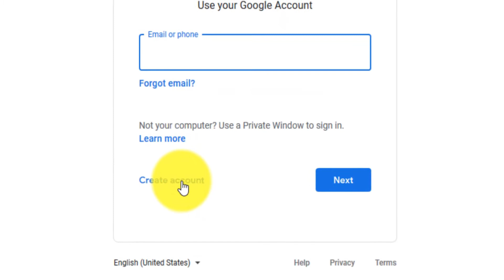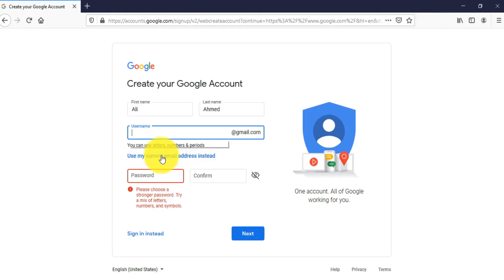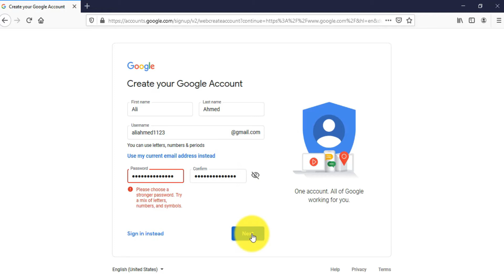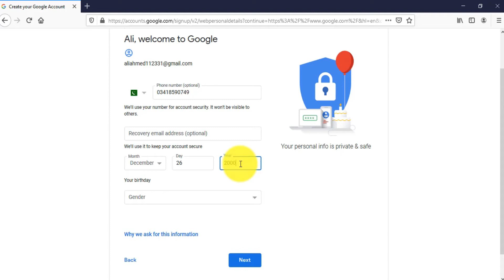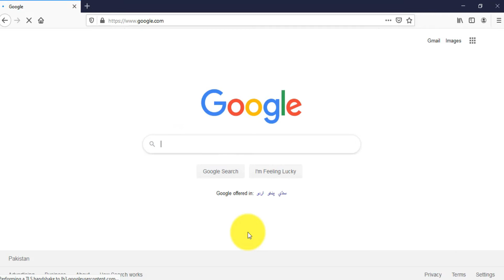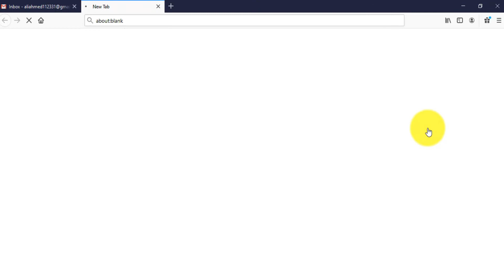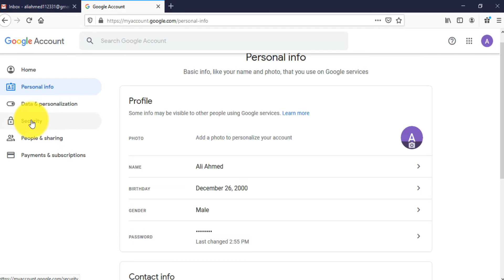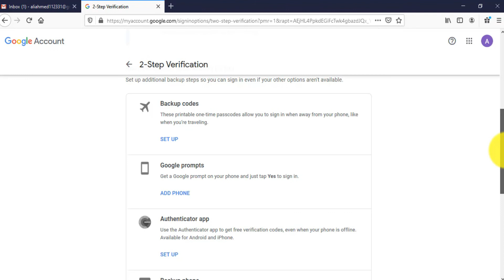How To Create a Gmail Account 2020 | YouTube Star Lecture#1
How To Create a Gmail Account 2020 | Lecture#1

Friends,
                        In this video I discuss how to create an email account or how to make Gmail account . Email account is very important for everybody.it is needed to login in play store to download apps and games and Create a YouTube Channel etc.so from my video you will get proper knowledge to make an email id or Gmail account. So I hope you will get benefited from my videos if you're interested to create in Gmail account.if you think this video is helpful to you than  like this video and subscribe my channel.

Learn how to create email account or address or id using Google which is used for Play Store, YouTube and many other Google Products.